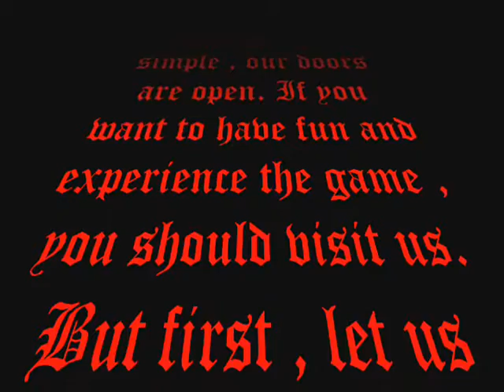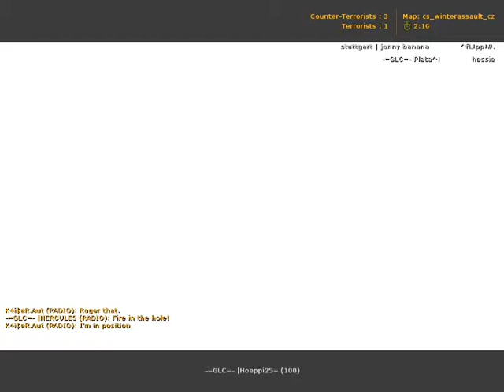GLC official video.wmv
Well, this is us A.D. 2010. Enjoy the video and visit us